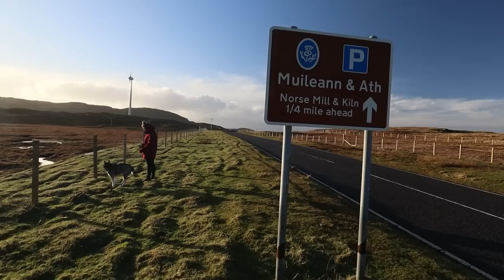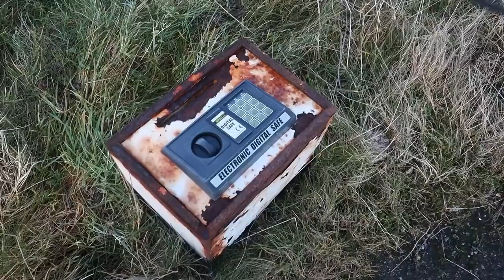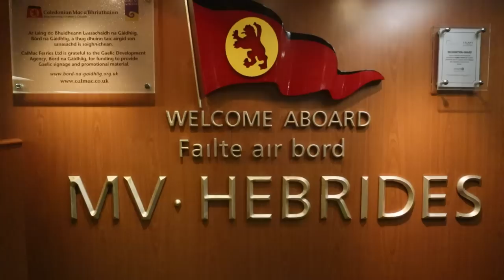Verrückt und chaotisch | Lewis und Harris | VANLIFE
Unsere zweite Woche auf Lewis und Harris outerhebrides ist chaotisch.
Das Wetter spielt komplett verrückt 😵‍💫😵‍💫😵‍💫 Öffentliche Transportmittel werden gecancelt und wir müssen um gleich mehrere gebuchte Tickets bangen.
Doch dann kommen wir mit der nächsten Schnapsidee um die Ecke: ein NEUES Projekt!?
Die Insel hat in keiner Sekunde enttäuscht. Was wir alles erkunden durften übersteigt unsere Vorstellungskraft...

Rob und Archie sind natürlich auch wieder mit dabei. Checkt den Kanal von unserem Freund Rob und Archie aus: @PackTheVanAndGo
Beide absolute Profis, was Winter Vanlife betrifft und super herzliche Gesellen 😍

Wir sind Tina und Marco und leben seit Dezember 2021 Vollzeit in unserem selbst ausgebauten Sprinter namens Pumbaa 🚌💨 Pumbaa ist ein dunkelblauer Mercedes Sprinter, geboren im Jahre 2002 und begleitet uns seit 2019 auf unseren Abenteuern. Im Juli dieses Jahres haben wir Familienzuwachs bekommen und Cäsar 🐺 während unserer Reise in Marokko adoptiert. Aktuell erfüllen wir uns unseren größten Traum - das Reisen mit Pumbaa in für uns unbekannten Gegenden.

Wenn ihr neu auf unserem Kanal seid, würden wir uns total freuen, wenn ihr liked, kommentiert und abonniert, damit wir wachsen können ❤️ Dadurch wird YouTube dazu angeregt, unsere Filme mit mehr Menschen zu teilen!

Unser Equipment//:
* Canon M50